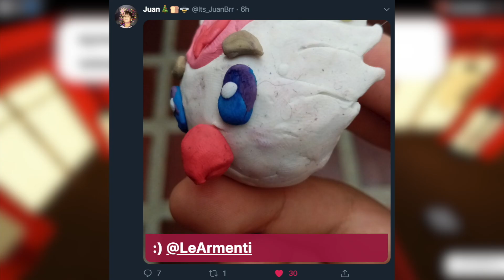SOMEONE MADE A REAL LIFE LOOMIAN! (Loomian Legacy)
This is crazy! What do you think about it?

~ WE LIT